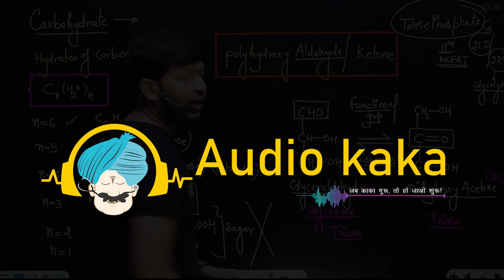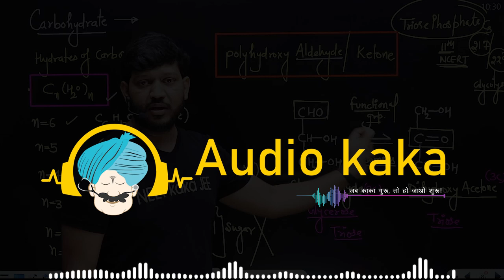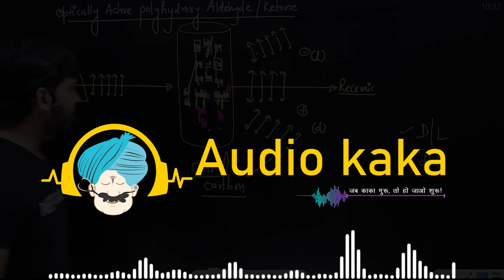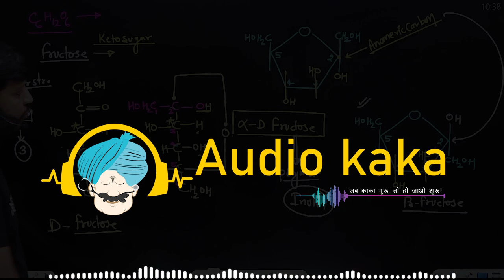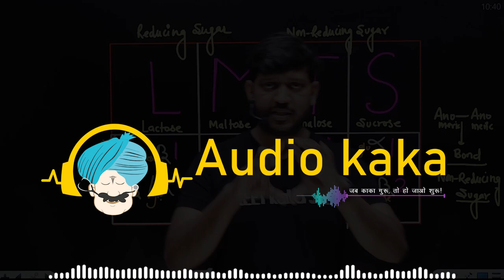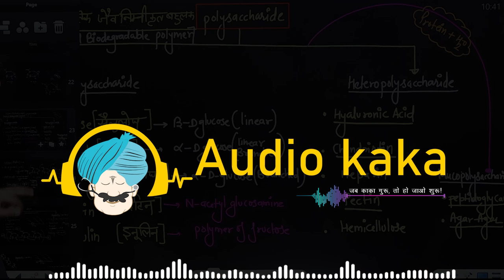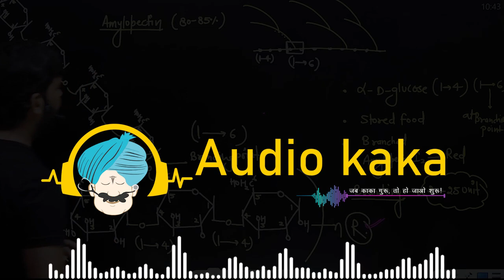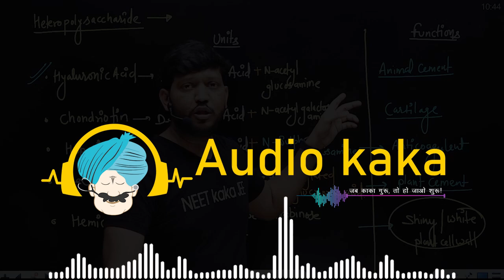Mastering Biomolecules: All You Need to Know About Carbohydrates neetkakajee abk sir#ssmsir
NCERT Word to Word Combo (Set of 5 NCERT Word to Word) Biology, Physics, Organic Chemistry, Inorganic Chemistry, Physical Chemistry

Check out the most powerful  books used by toppers to get maximum marks in their examination
Biology word to word 2.0
Physics word to word
Inorganic chemistry word to word
Organic chemistry word to word
Physical chemistry word to word

NCERT Nichod Chemistry - Hindi Version -

Ncert Nichod Biology 2.0

Ultra Features of NEET CTC 2024
✔️ First Three Test Free for All.
✔️ Those who want to practice from scratch.
✔️Who scored low in NEET 2023.
✔️50%Question will be a Statement base.
✔️NEET CTC Test can be attempted in 48 hours.
✔️NCERT Based NEET CTC at Rs 199 Only!
✔️10,000+ NCERT-Based Questions with Solution.
✔️In Biology you will get 100 Questions to solve in 1 Hour.
✔️In Chemistry you will get 50 Questions to solve in 1 Hour.
✔️In Physics you will get 50 Questions to solve in 1 Hour.

In this video, we're going to be talking about carbohydrates and biomolecules. We're going to be discussing what they are, how they are related, and some of the different uses for carbohydrates and biomolecules.

If you're looking for a quick, informative overview of carbohydrates and biomolecules, be sure to watch this video! We'll cover everything you need to know in a straightforward and easy-to-understand way.

Carbohydrates || Biomolecules